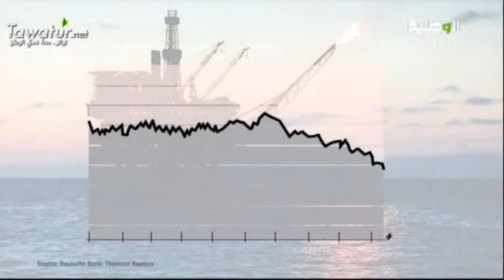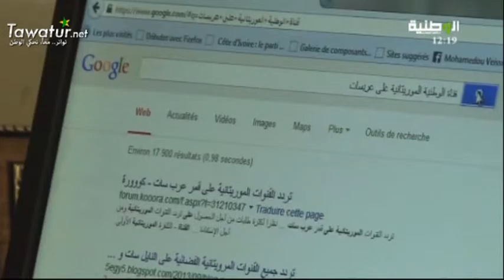JTF du 14-09-2015, El-Wataniya - Tima Mohamed Fadel